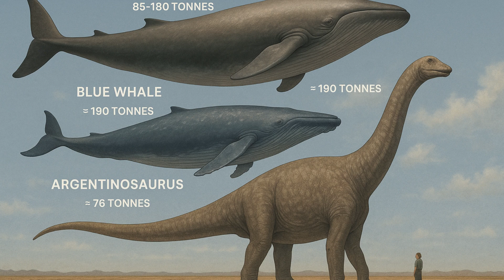40-Million-Year-Old Whale Shocks Scientists – Bigger Than the Blue Whale?| WION Podcast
Scientists have discovered fossils of Perucetus colossus, a 38–40 million-year-old whale, in Peru — possibly the heaviest animal to have ever lived.
Estimated to weigh up to 340 tonnes, it may surpass even today’s blue whale and the largest dinosaurs in mass.
Though shorter in length, its bones are exceptionally dense and heavy, suggesting a massive body.
The partial skeleton includes vertebrae, ribs, and a hip bone but lacks cranial remains, leaving its diet and lifestyle a mystery.
Its discovery challenges our understanding of marine evolution and reveals just how extreme nature can be.